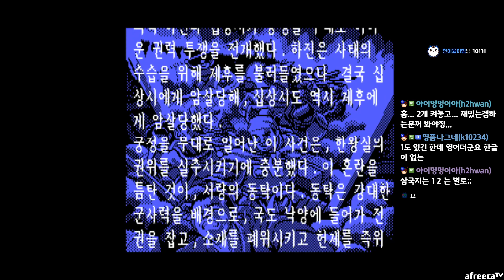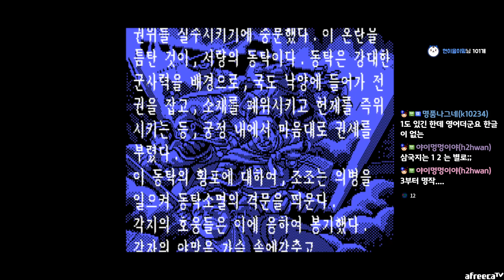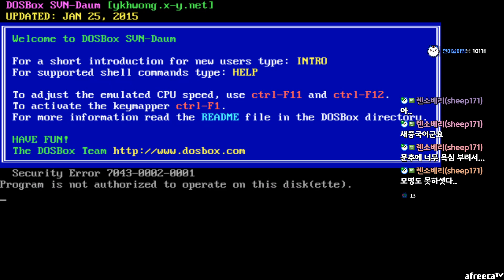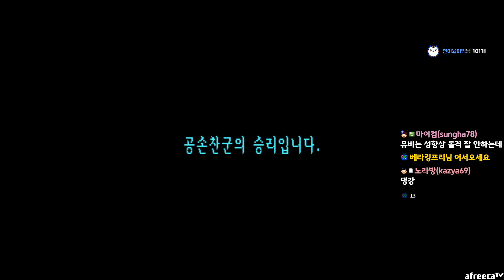삼국지2 공손찬 도시1개, 장수1명 시작! 1화 - 케민 [고전게임]